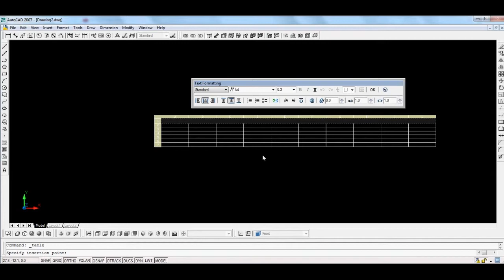How to use table in Autocad 2007 in Hindi, Autodesk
This video is for educational and Information purpose only.Copyright Disclaimer Under Section 107 of the Copyright Act 1976, allowance is made for "fair use" for purposes such as criticism, comment, news reporting, teaching, scholarship, and research.